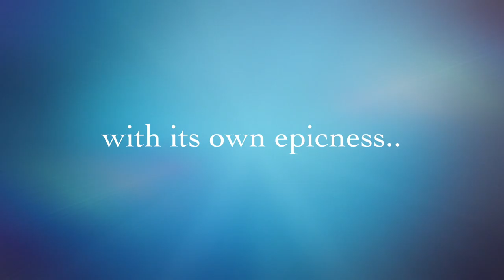Small Church (Minecraft Creation)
Small Church
Spiel: Minecraft